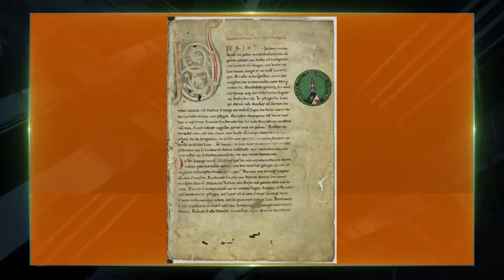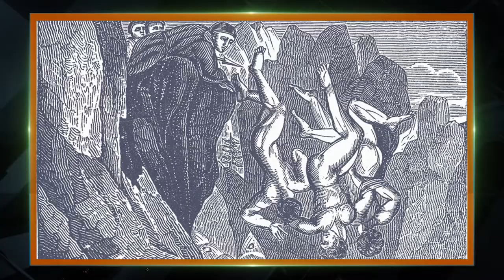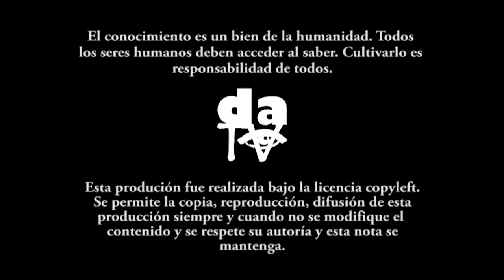Historia de la ciencia y la cultura. El medioevo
La ciencia moderna nace mecanicista, el culmen de la ciencia clásica es la mecánica clásica. La filosofía moderna se inaugura con el dualismo cartesiano. Ser medialista significa ser espirituales, animistas, mucho mejor panteístas.